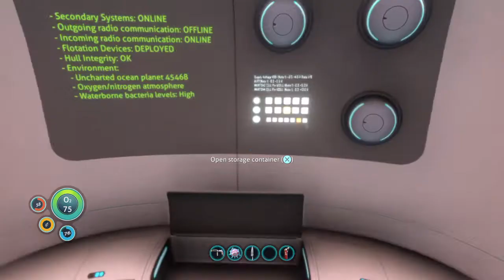Subnautica-Lets Play Episode 1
Messing Around exploring the new planet